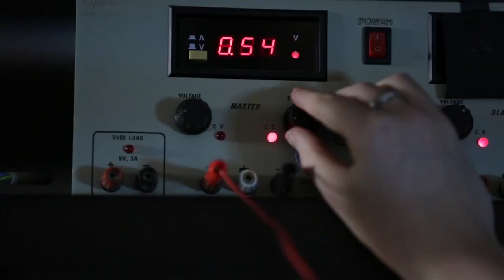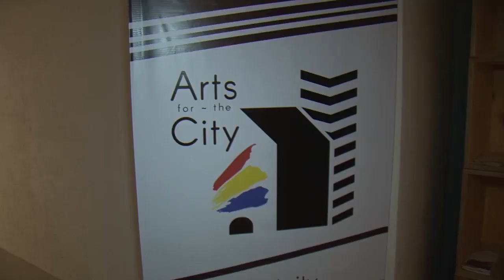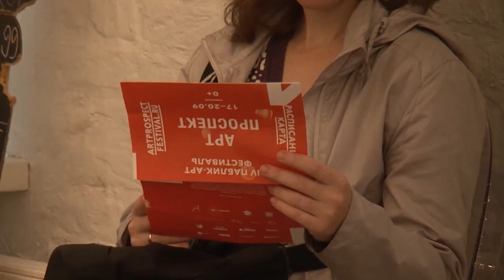Мировые новости 18.09.15